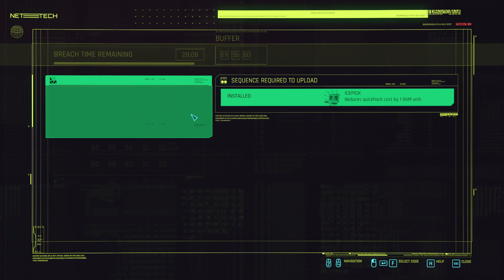Cyber Fight Club ~ Cyberpunk 2077 #3 (no comment)